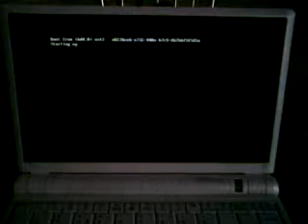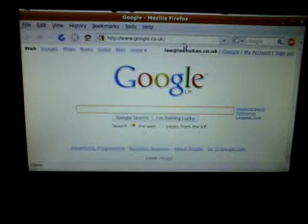Ubuntu 9.04 Boot Process on EeePC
EeePC boot process with Ubuntu 9.04 Jaunty Jackalope RC installed.

Music is Casey Jones (Spike Jones)